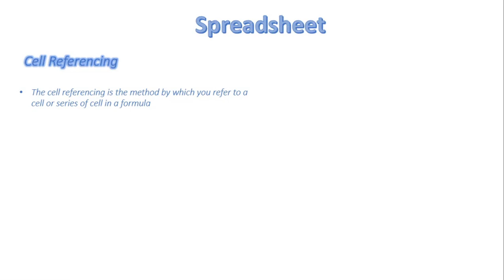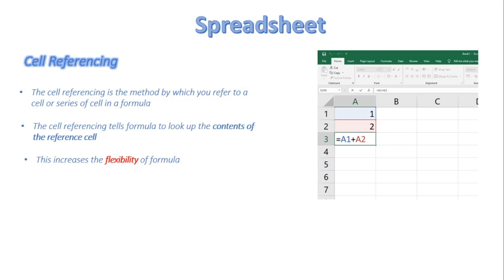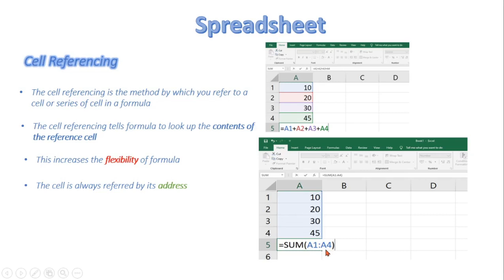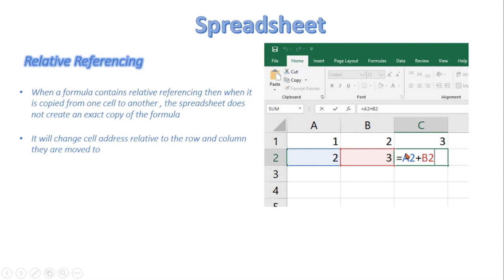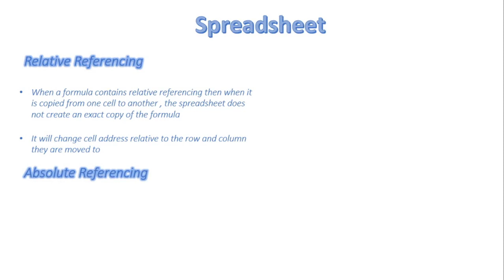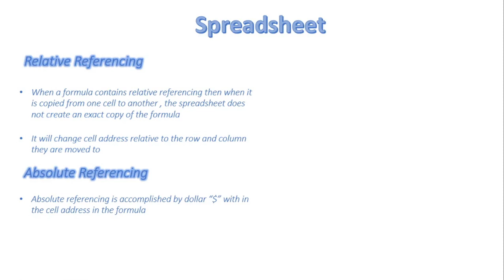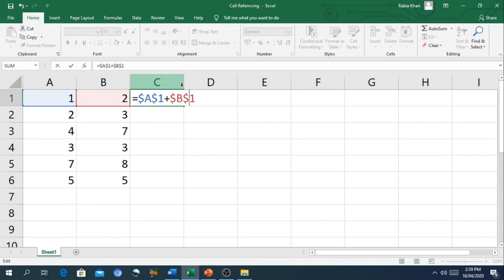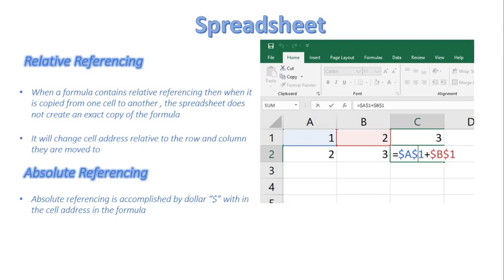FSc Computer Science Book 1, CH 9, LEC 134: Cell Reference In Spreadsheet